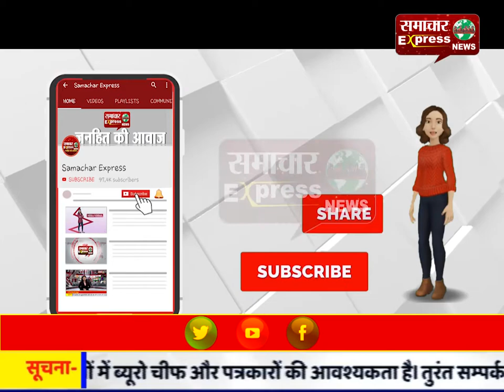करनाल के गांव झिंझाड़ी में बनेगी 62 लाख रुपये की लागत से सडक़!17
करनाल के गांव झिंझाड़ी में बनेगी 62 लाख रुपये की लागत से सडक़!